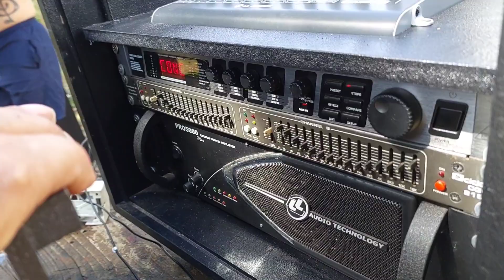Eles não colaboram, limpei e lavei tudo, como foram as vendas?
Bem vindas todas as estrelinhas ⭐!!
Meu canal mostra minha vida na roça, historias, experiências, receitas, limpeza e organização.

💖 𓇼 APOIEM O CANAL TORNANDO-SE UM MEMBRO 𓇼

📧 𓇼 EMAIL PARA CONTATO 𓇼